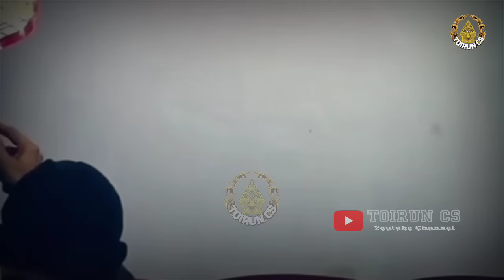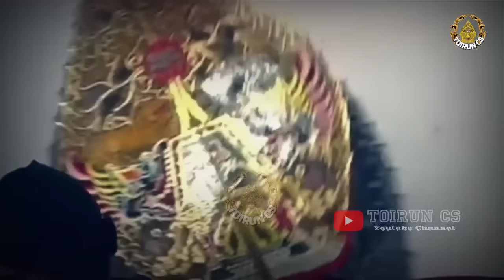ONTOSENO NGEDERRR ! ! ! JOTOSAN DISIK GEGERAN SEWENGI KI SENO NUGROHo